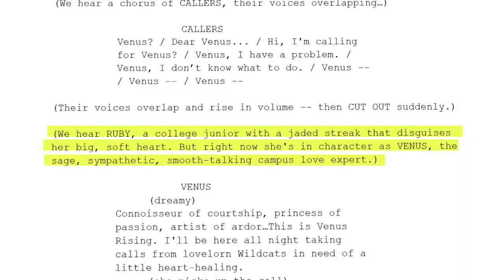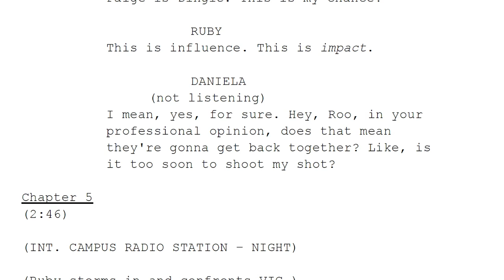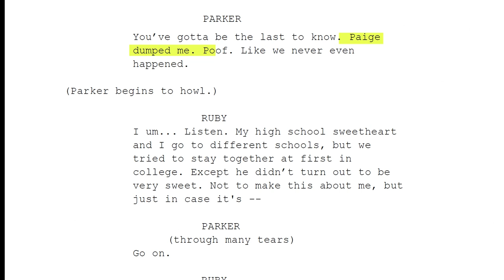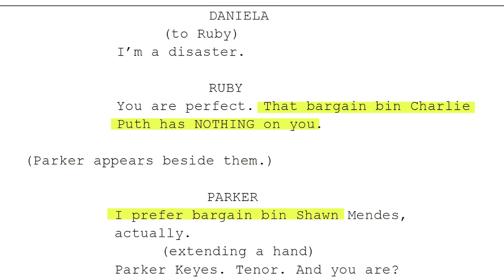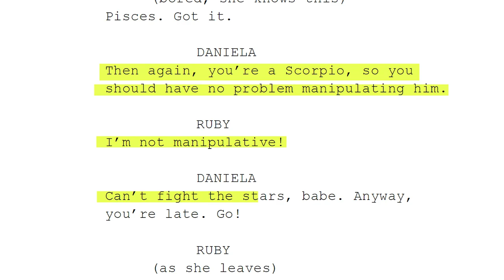Go Behind the scenes of of DUMP HIM with John Karna and Elise Guilfoyle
Sit down with John Karna (Parker Keys) and Eilise Guilfoyle (Daniela) as they talk about everything from bringing the script to life to the funniest moments during recording (how DOES one kiss from opposite coasts?).

College sophomore Ruby tries to prove that her alter ego-campus radio  love expert Venus Rising--has "impact by breaking up all the lovebirds on campus. A cappella power couple Paige and Parker are the first to split. But hell hath no cure a tenor scorned, and when hotshot Parker asks nerdy nobody Ruby for help hunting Venus down...Ruby's situation gets a little messy.

MINNIE MILLS as VENUS RISING.